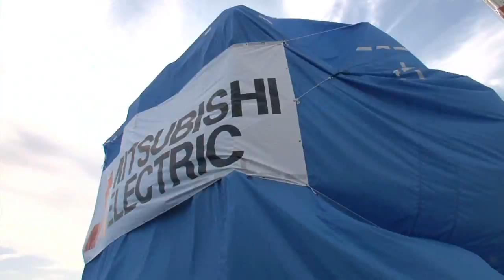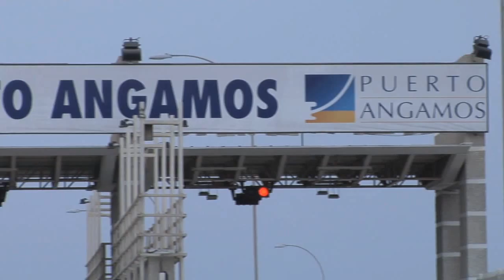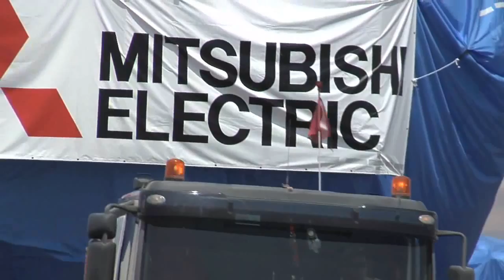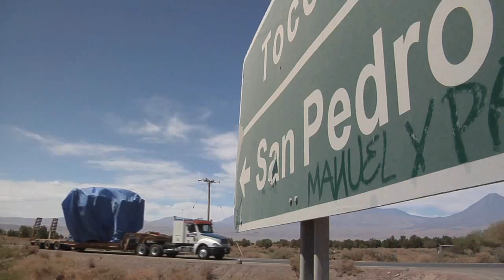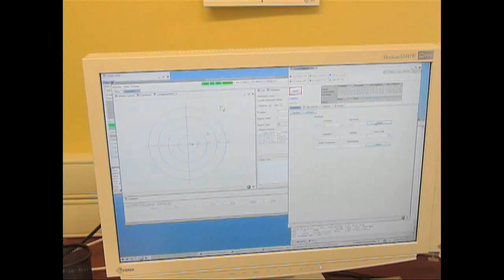ALMA Video - 8. Construction of ALMA 2009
Construction of ALMA telescope: Recorded in September 2009

    [Contents]
    12m Diameter Antenna Arrival at the Array Operations Site
    7m Diameter Antenna Departure from Kobe Port
    7m Diameter Antenna Arrival at the Operations Support Facility
    The Assembly and Performance Evaluation of the Antenna
    Successful 3-Antenna Interferometry at Array Operations Site

Caption: English
Voice: English and Japanese